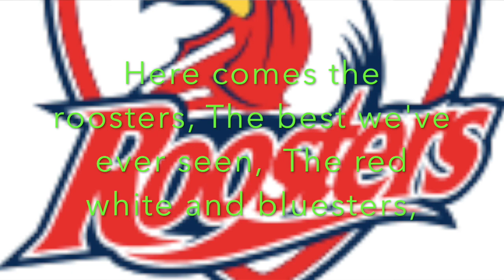Roosters theme song 2024 Lyrics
This is apart of my all new NRL Club Tribute Songs Playlist. This is the First of many, Let me know if you want the AFL ones too.

Don't Forget Best of luck in 2024 and the future Except to all the Dragons Fans out there!!!